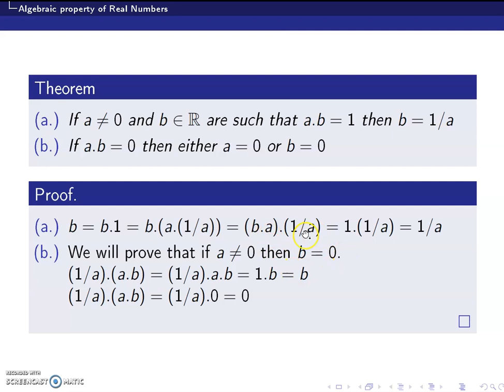Mathematical Analysis Class 10: Some Properties related to the Algebraic Structure of Real Numbers.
In this video we will discuss about some elementary properties which can be obtained from the Algebraic Structure of Real Numbers.